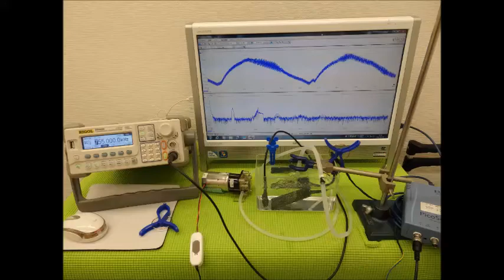超音波の発振制御システム ultrasonic-labo